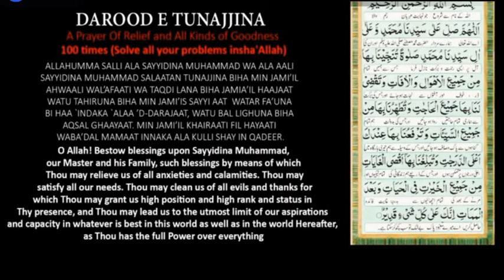Durood e Tunajjina 100 Times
In The Name Of Allah, The Most Beneficent, The Most Merciful. May complete Peace, Blessings and Mercy of Allah be upon the Last Prophet of Islam, Prophet Muhammad (Sallal Laahu Alaihi Wasallam) forever forever. A great Scholar, Saint, Jurist and Teacher, Imam Ibn-Faikihani [Rahmatullaahi ALai] says that there was once a pious man called Sheikh Moosa Zareer[[Rahmatullaahi ALai]] who was blind and had narrated his own story: “I was in a ship which was sinking. I lapsed into semi consciousness. Rasoolullah (S.A.W.) appeared to me in this state and taught me the following Durood which he said should be recited a thousand times by the passengers of the ship. The passengers had barely recited the Durood 300 times and the ship was saved (miraculously). The other ship on the high seas sank, but this ship reached its destination safely and soundly. This miracle was a sufficient eye-opener for the members of the ship.”

Durood e Tunjjina should be recited a 1000 times at the time of any hardship or calamity. (Zaadus Saeed, by Hakeemul Ummah Moulana Ashraf Ali Thanwi[AR], Page 14). Other saints have advised to recite this Durood Shareef 70 times or 40 times during days of calamity, turmoil and troubled and InshaAllah, it will work wonders.

Darood E TUNAJJINA: A Prayer Of Relief and All Kinds of Goodness
O Allah! Bestow blessings upon Sayyidina Muhammad, our Master and his Family, such blessings by means of which Thou may relieve us of all anxieties and calamities. Thou may satisfy all our needs. Thou may clean us of all evils and thanks for which Thou may grant us high position and high rank and status in Thy presence, and Thou may lead us to the utmost limit of our aspirations and capacity in whatever is best in this world as well as in the world Hereafter, as Thou has the full Power over everything

ALLAHUMMA SALLI ALA SAYYIDINA MUHAMMADIW WA ALA AALI SAYYIDINA MUHAMMADIN SALAATAN TUNAJJINA BIHA MIN JAMI’IL AHWAALI WAL’AFAATI WA TAQDILANA BIHA MIN JAMI’IL HAAJAATI WATU TAHIRUNA BIHA MIN JAMI’IS SAYYI AATI WATAR FA’UNA BI HAA A’LAD DARAJAATI WATU BAL LIGHUNA BIHA AQSAL GHAAYAATI MIN JAMI’IL KHAIRAATI FIL HAYAATI WABA’DAL MAMAATI INNAKA ALA KULLI SHAY IN QADEER.
Are you looking for the Darood Tanjeena Benefits? Reciting Darood Shareef has an ultimate power of blessings to fight against the evils. As there are various types of Darood, that Muslims recite to find the blessings of Allah Almighty, but Darood Tanjeena is one of the most popular kinds having loads of blessings!

It is, in fact, a powerful prayer (dua), that is recited to beg the mercy of Allah. There are unlimited benefits of this Darood, as for this world and hereafter. Here I will try to present a few Darood Tanjeena Benefits for all of you, so that you can gain the peace and calmness in this world as well as hereafter.

Cure of Diseases:
Darood Tanjeena Benefits include the cure of all kinds of diseases. If one is suffering from some of the diseases, plagues or any other unhealthy conditions; will find cure by the mercy of Allah almighty. So, recite this Darood and get maximum benefits regarding health.
For the Troubles, Sorrow, and Hardships:
If you are sorrowful or having troubles of life, you must recite this Darood and magically, Allah will resolve your problems by His unconditional mercy.

Source of Peace for the Soul:
Recite this Darood as many times as you can, and you will get the peace of mind, soul and heart as well.

Benefits of this World as Well as Hereafter:
There are countless blessings and benefits of Darood Tanjeena, that will help you in this world as well as hereafter.

Gain Success:
If you are failing again and again in some field of life, you must recite this Darood as many times as you can, and by the mercy of Allah, you will get success, ameen.
Durood_e_Tunajjina_100_Times, Solve any problem and get relief From Allah S.W.T In Sha Allah, দুরূদ ই তুনাজ্জিনা ১০০ বার, যে কোন সমস্যার সমাধান করুন এবং আল্লাহ্ সুবহানাহু ওয়া তায়ালার কাছ থেকে ত্রাণ পান, learning_learning, allah, allah muhammad, durood, durood sharif 100 times, bully and evil people insha allah, 100 times, durood shareef, durood tunajina, durood shareef 70 times, pain & black magic darood e shifa, allah promises to answer your dua, durood e ibrahim, durood sharif, durood sharif 100, allah promises to give you everything, tunajjina, 100 baar durood sharif, allah promises to answer dua, allah promises, allah promises to give you money, allah answered my dua instantly, দুরুদে_তুনাজ্জিনা, দরূদে_তুনাজ্জিনা,দুরুদ এ তুনাজ্জিনা ফজিলত, দুরুদে তুনাজ্জিনা বাংলা উচ্চারণ, দুরুদে তুনাজ্জিনা ফজিলত, দরুদে তুনাজ্জিনা ফজিলত, তুনাজ্জিনা,দরুদে তুনাজ্জিনা, তুনাজ্জিনা অর্থ কি, তুনাজ্জিনা নামের অর্থ, দরূদে নারিয়া ও দুরুদে নারিয়ার ফযিলত, দুরুদ শরীফ, দুরুদ শরীফ বাংলা উচ্চারণ, দুরুদ শরীফ বাংলা, ১০০০ বার দরুদ শরীফ, দুরুদ,দুরুদে, দুরুদ শরিফ, দুরুদে নারিয়া, দুরুদে নারিয়া, দুরুদে জিয়ারত, দুরুদে শিফা, দুরুদ শরীফ সমূহ,
Recited by: Saad al Qureshi, Video Remaked by